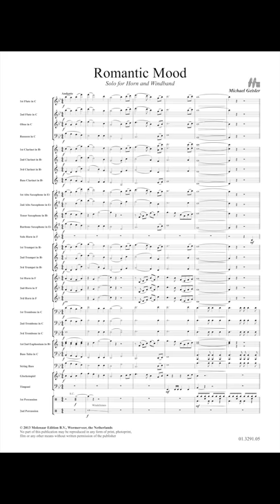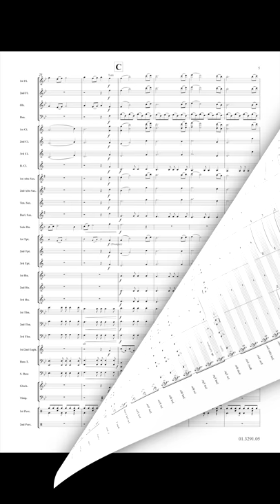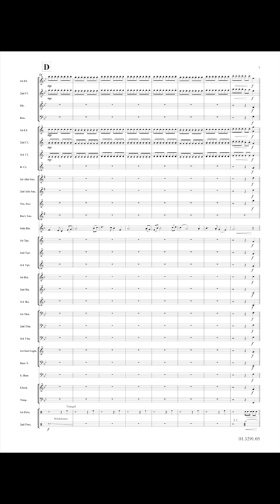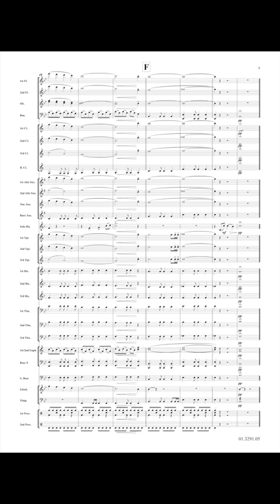Romantic Mood - Michael Geisler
for Horn and Windband
The piece Romantic Mood is a ballad for solo horn. After an orchestral introduction, the soloist plays a beautiful and dreamy theme. The second theme follows accompanied by the woodwinds, which is then followed by full orchestra, interspersed with lines from the solo horn. This piece will fully develop any soloist.